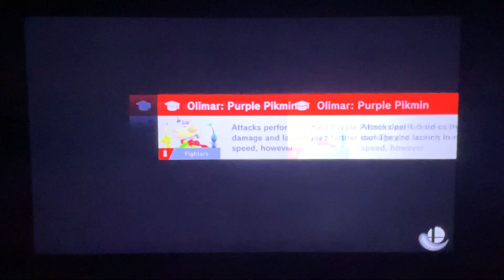SSBU - (Team Wario vs Team Fox vs Team DK) + Bowser Jr & Wendy Loses